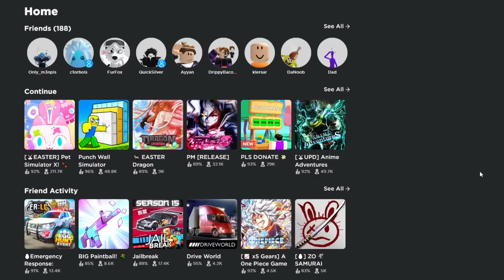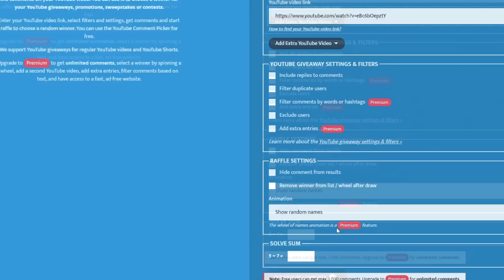*NEW* ALL WORKING CODES FOR BLOX FRUITS APRIL 2023! ROBLOX BLOX FRUITS CODES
In today's video I show you guys an updated list of all working codes for blox fruits in 2023! Make sure you watch till the end and enjoy!